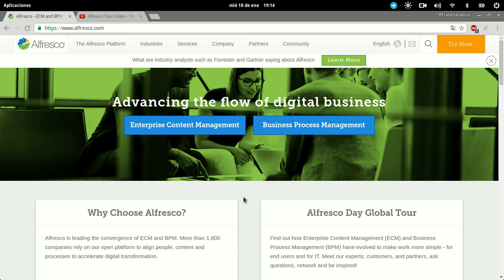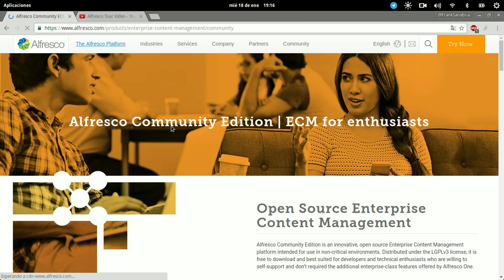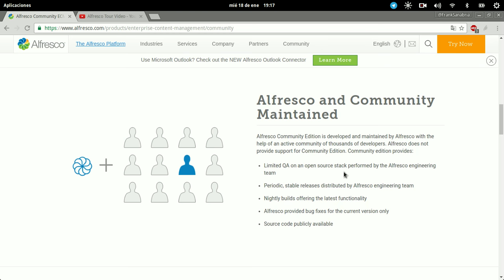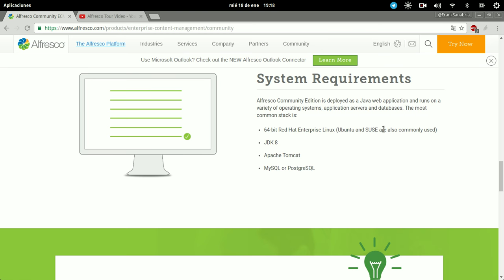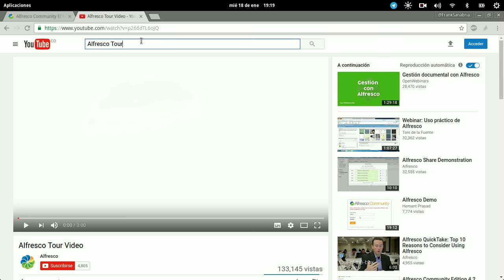Curso de Alfresco Capitulo 0: Introducción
Que es Alfresco, Para que Sirve, Como lo Podemos Usar